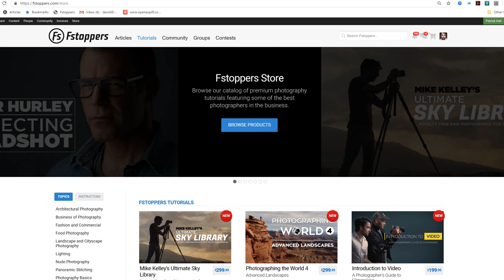Shooting with Hotlights - CTC E58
In this episode of Critique the Community, Lee and Patrick provide their feedback to 20 images submitted by Fstoppers members.

Join us next week with Pye Jirsa by submitting your wedding photos